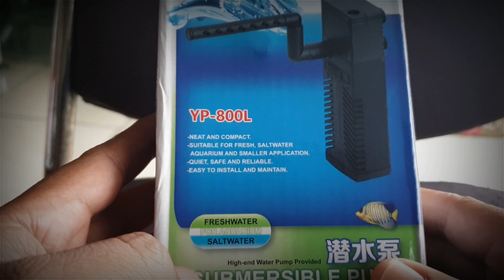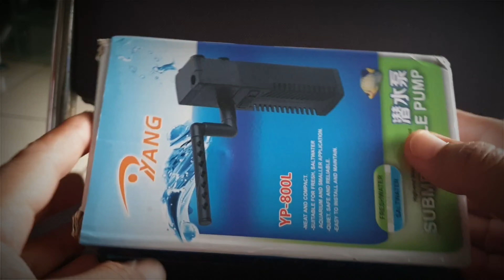YANG YP-800L SUBMERSIBLE PUMP untuk kolam benur/burayak lobster air tawar